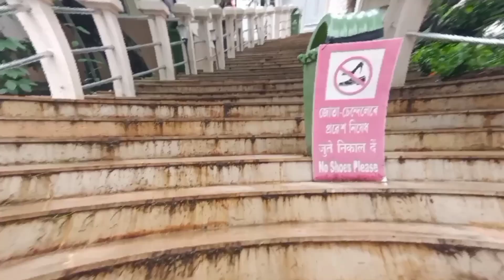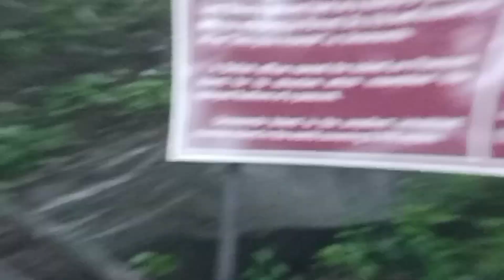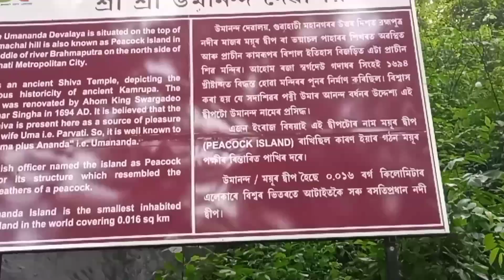Guwahati Natural Place 🤗. Umananda Temple🙏. উমানন্দ মন্দিৰত ধুনীয়া ধুনীয়া বোৱাৰী 😍।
places to visit in guwahati
guwahati
peaceful places in guwahati
the most peaceful place in guwahati
peaceful place to visit in guwahati
guwahati best place
guwahati peaceful place
a peaceful place : north guwahati
couple place in guwahati
places to see in guwahati
most beautiful place to visit in guwahati
a peaceful place in assam
a place to visit in guwahati
best place to stay in guwahati
best place to visit in guwahati
27 places to visit in guwahati